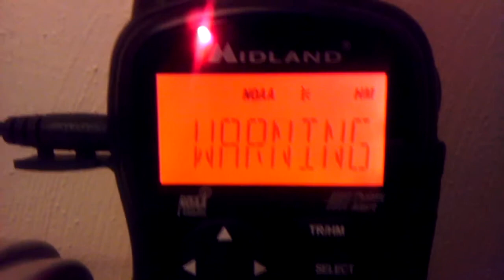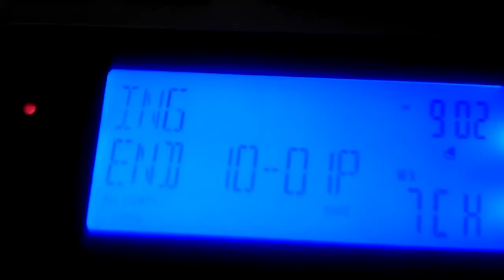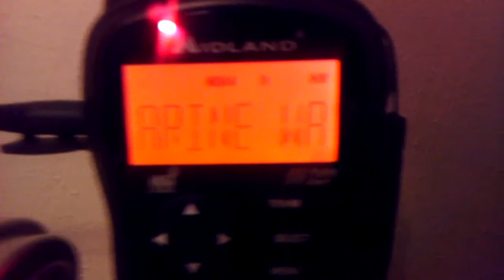EAS #88-89 - Severe Thunderstorm Warning & Special Marine Warning